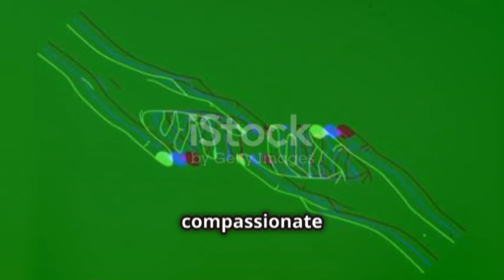Legacy of Choices A Message of Hope